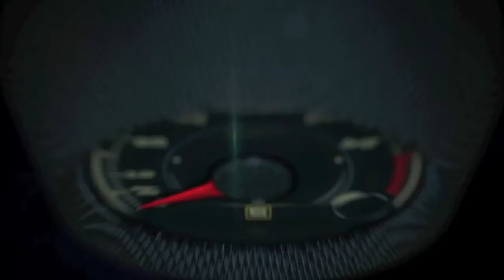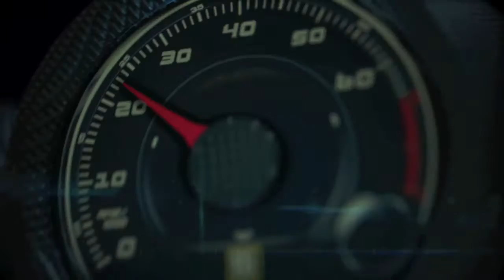50th Annual Easter Jeep Safari welcome at Moab, Utah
Seven new, ultra-capable Jeep® concept vehicles, featuring an array of Mopar and Jeep Performance Parts available to consumers, will conquer the famous and challenging trails of Moab, Utah, at Easter Jeep Safari, March 19-27. Thousands of off-road enthusiasts are expected to descend upon Moab this year to celebrate what will likely be the most popular Jeep Safari ever, as the 50th annual event coincides with the 75th anniversary of the Jeep brand.

“Every year, the Jeep team looks forward to pushing the limits with new, exciting and capable concept vehicles for our most loyal enthusiasts at the Easter Jeep Safari in Moab, where we receive a tremendous amount of valuable feedback,” said Mike Manley, Head of Jeep Brand – FCA Global. “This year is extra special, as together with our biggest fans, we celebrate Jeep’s 75th anniversary, as well as the 50th running of the Jeep Safari. We’re delighted to share seven of the most capable and eye-catching concept Jeep vehicles we’ve ever created at this year’s historic event.”

The 2016 crop of Easter Jeep Safari concept vehicles utilizes both production and prototype Jeep Performance Parts. The Mopar brand is responsible for developing, building and ensuring that all Jeep Performance Parts meet rigorous specifications and with 4x4 capabilities in mind, allowing Jeep owners to further enhance their stock vehicle.

“These seven vehicles have been modified with Mopar and Jeep Performance Parts to take on the toughest trails, to go beyond where the road ends,” said Pietro Gorlier, Head of Parts and Service (Mopar), FCA – Global. “Mopar’s mission is to provide all FCA US vehicle owners with unique performance parts and accessories  to tailor vehicles to their individual lifestyles. Nothing supports that more than demonstrating how we can equip Jeep owners to take on some of the more extreme trails in the world.”

The seven new Jeep concept vehicles built for Moab this year were created by a team of dedicated, passionate engineers, designers and fabricators that have been customizing production vehicles since 2002, and have introduced more than 50 concept vehicles for the enthusiasts who attend the popular Easter Jeep Safari.